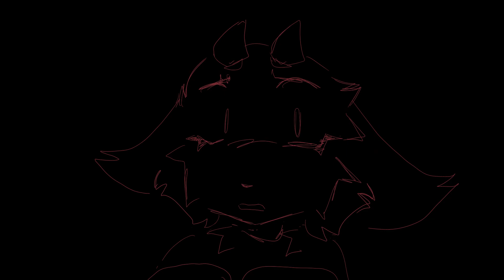in my restless dream / dear